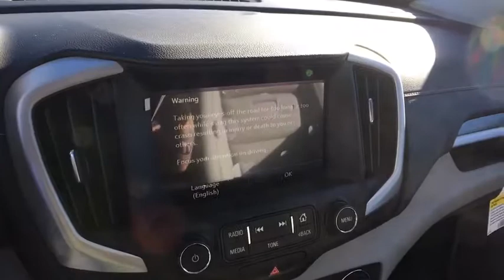2018 GMC Terrain Aurora, Denver, Parker, Centennial, Littleton, CO J3178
2018 GMC Terrain
2018 GMC Terrain AWD 4dr SLT - Stock#: J3178 - VIN#: 3GKALVEV5JL227500

Heated Leather Seats, iPod/MP3 Input, Back-Up Camera, Onboard Communications System, Dual Zone A/C, Remote Engine Start, AUDIO SYSTEM, 8 DIAGONAL GMC INFOTAI... ENGINE, 1.5L TURBO DOHC 4-CYLINDER, S... DRIVER ALERT PACKAGE I, PREFERRED PACKAGE, MEMORY PACKAGE, All Wheel Drive, Turbo Charged Engine, Aluminum Wheels, LPO, INTERIOR PROTECTION PACKAGE. SLT trim, GRAPHITE GRAY METALLIC exterior and MEDIUM ASH GRAY / JET BLACK interior. EPA 26 MPG Hwy/21 MPG City! CLICK NOW! KEY FEATURES INCLUDE: Leather Seats, All Wheel Drive, Back-Up Camera, iPod/MP3 Input, Onboard Communications System, Aluminum Wheels, Remote Engine Start, Dual Zone A/C, Heated Leather Seats Keyless Entry, Privacy Glass, Steering Wheel Controls, Heated Mirrors, Electronic Stability Control. OPTION PACKAGES: PREFERRED PACKAGE includes (TC2) hands-free rear power programmable liftgate, (A45) Memory Package, (ADT) front passenger 6-way power seat, (AT9) front passenger power seat with power lumbar, (UVD) heated steering wheel and (UG1) Universal Home Remote, DRIVER ALERT PACKAGE I includes (UKC) Lane Change Alert with Side Blind Zone Alert, (UFG) Rear Cross Traffic Alert, (UD7) Rear Park Assist and Safety Alert Seat, LPO, INTERIOR PROTECTION PACKAGE includes (VAV) all-weather floor mats, LPO and (VLI) all-weather cargo mat, LPO, TRANSMISSION, 9-SPEED AUTOMATIC 9T45, ELECTRONICALLY-CONTROLLED WITH OVERDRIVE (STD), AUDIO SYSTEM, 8 DIAGONAL GMC INFOTAINMENT SYSTEM includes multi-touch display, AM/FM/SiriusXM stereo, Bluetooth streaming audio for music and most phones, Android Auto and Apple CarPlay capability for compatible phones, advanced voice recognition, in-vehicle apps, personalized profiles for infotainment and vehicle settings (STD) Plus tax and title fee. Horsepower calculations based on trim engine configuration. Fuel economy calculations based on original manufacturer data for trim engine configuration. Please confirm the accuracy of the included equipment by calling us prior to purchase.